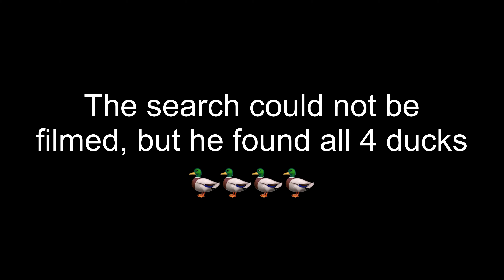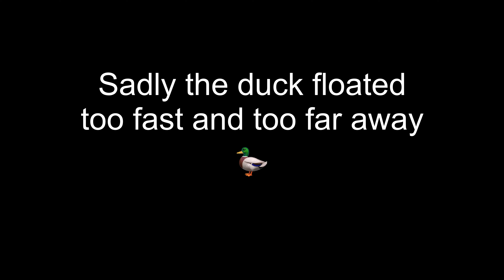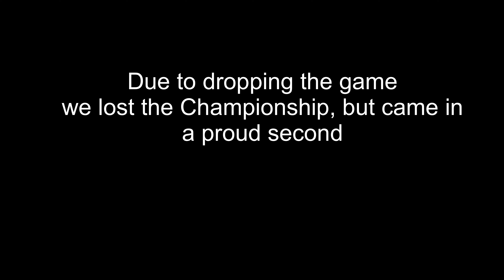Tolling Championship 2019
Tristans Tolling Championship 2019. He worked very very hard, and made the second place